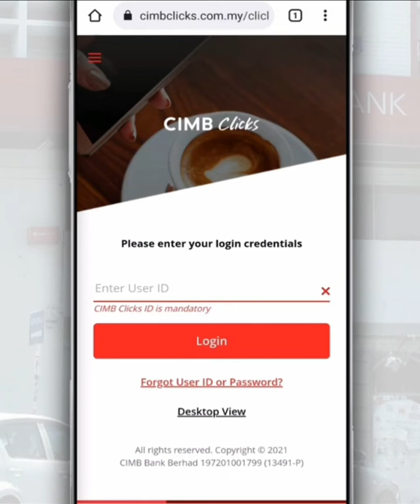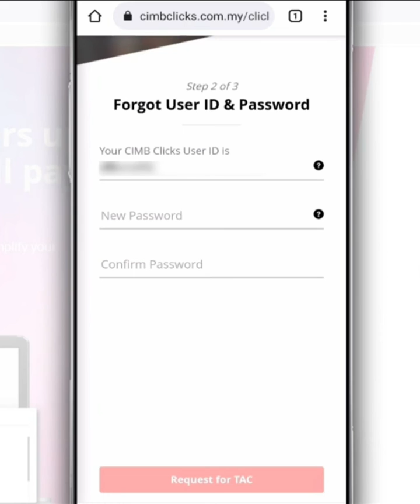How to Change or Reset The Password For the CIMB Clicks Account From the CIMB Clicks Website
If you forget the password or ID name for your own CIMB Clicks account, you can reset the login information from CIMB Clicks website.

So, in this video, we want to share how to reset the password for the CIMB Clicks account from the CIMB Clicks website.